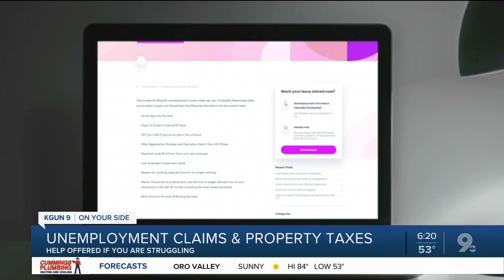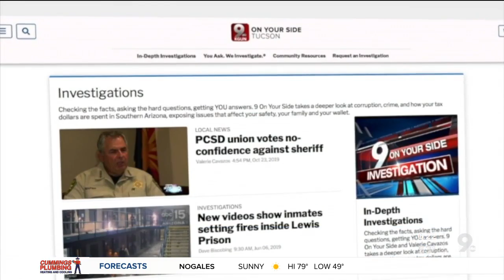Delaying property taxes and help with unemployment claims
If you're trying to collect unemployment, you know the problems getting through and making claims.